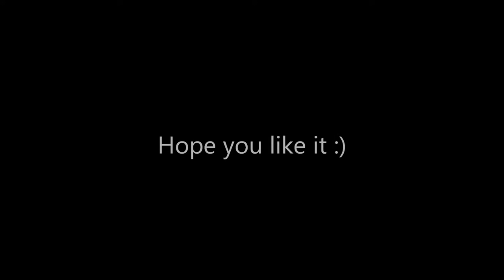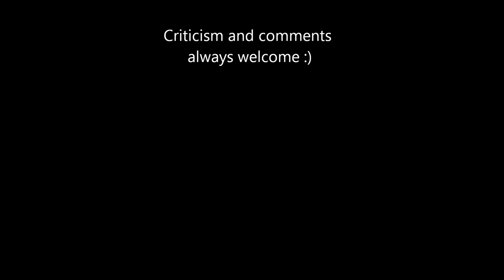Trek Madone 5.9 frame swap time lapse. Nikon D7000